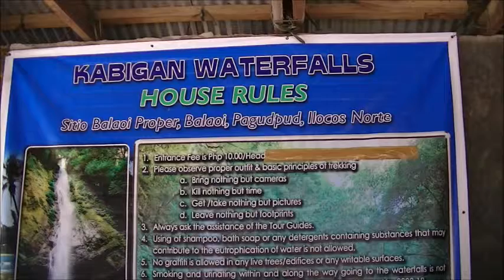20140222 Kabigan Falls , Ilocos Norte, Philippines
30 ft waterfall surrounded by thick forest & with concave basin.